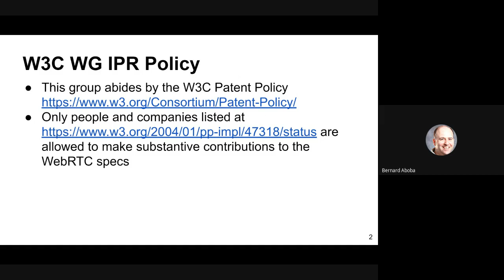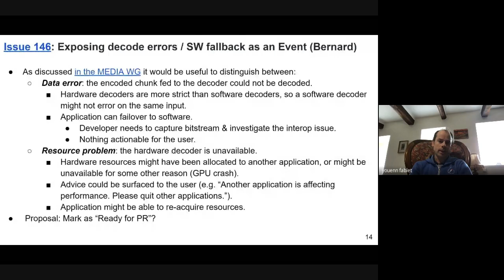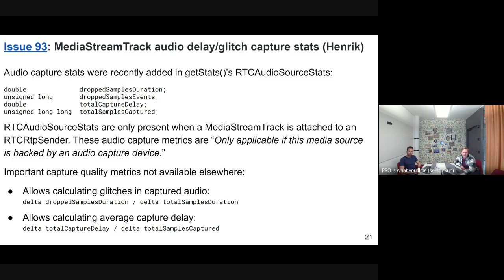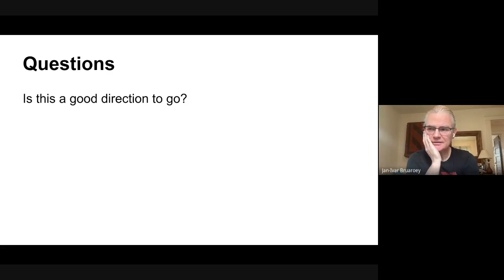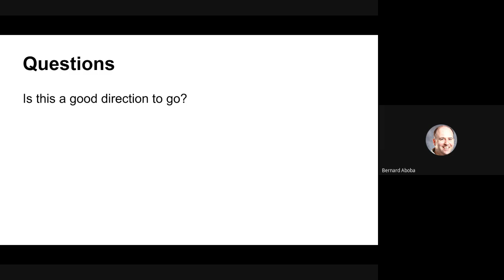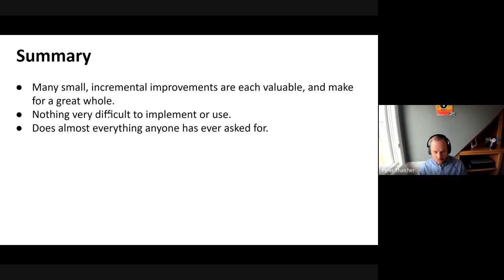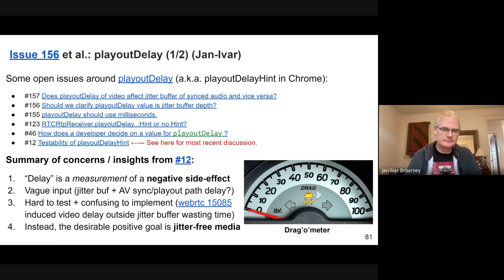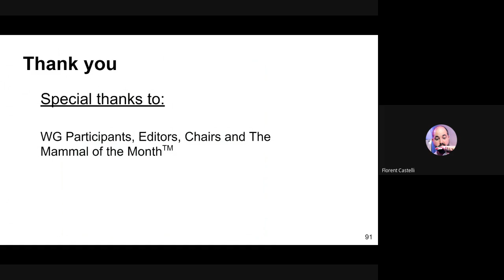WeBRTC WG interim meeting 2023 04 18